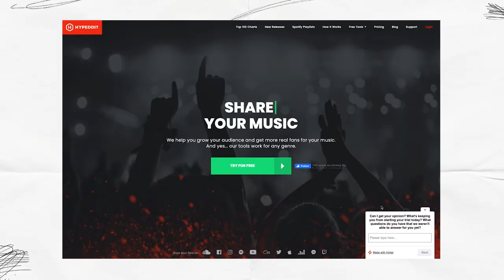How SOCIAL MEDIA Can Benefit Your Record Label...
Join us in this episode as we tackle the love-hate relationship with social media in 2023. We delve into the very real concerns plaguing these platforms and explore why, despite our reservations, indie record labels should harness the potential of social media.

Discover 4 compelling reasons why you should embrace these digital landscapes as a record label, regardless of your preferences or content style. Whether you're an aspiring influencer or just trying to make a mark, this episode will shed light on the benefits that await you in the world of social media.

** HOW TO START A RECORD LABEL (THE ULTIMATE GUIDE) **

*My microphone
*My camera
*My mic stand

***LISTEN TO THE OTHER RECORD LABELS PODCAST***

Premium Online Courses for Record Labels